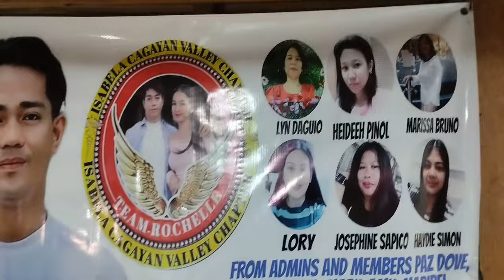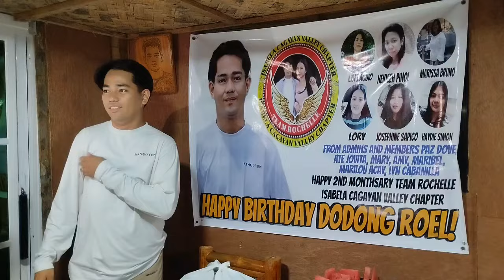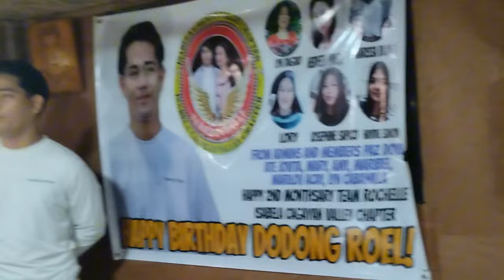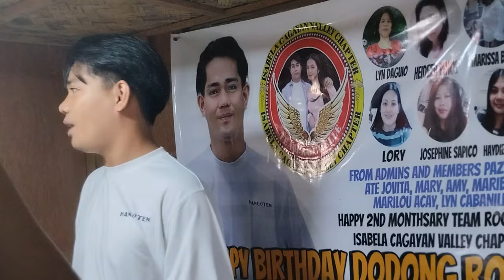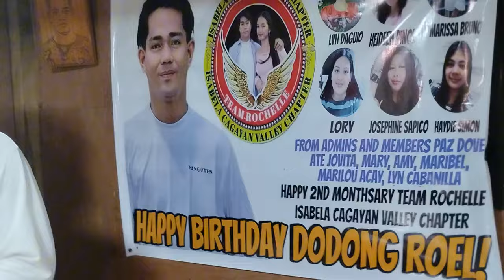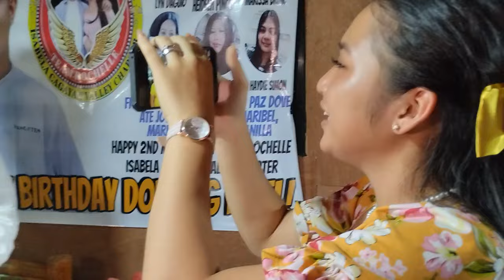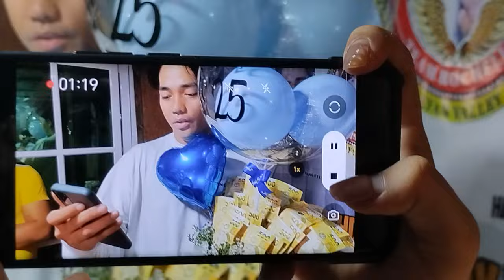DODONG ROEL MAY EXTENSION PA ANG BIRTHDAY